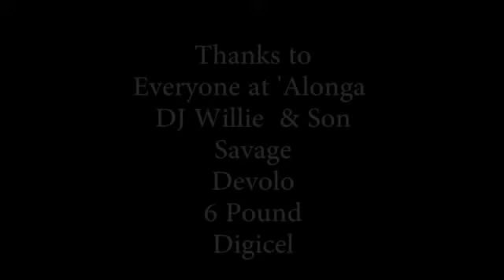6Pound singing for the 'Alonga Handicap ward.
6 Pound, Savage, and Devolo have a concert in Nuku'alofa Tonga.  They stopped at the 'Alonga Handicap ward as soon as they got off the plane to show some love.  6 Pound decided to sing a song for everyone.